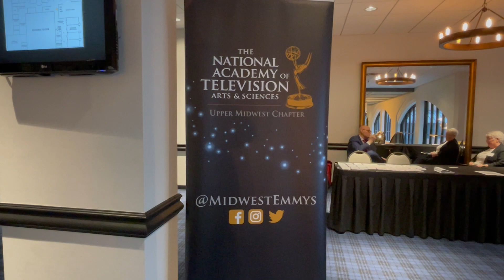MBJA Conference PKG